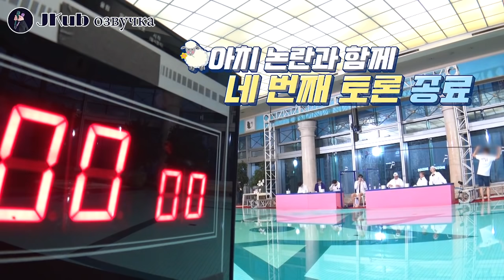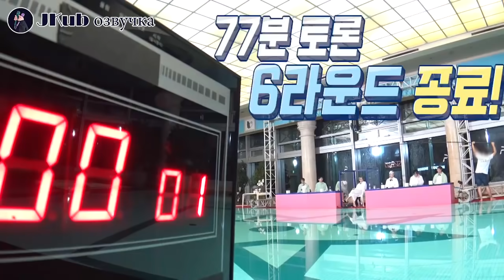[РУС ОЗВУЧКА JKub] Run BTS 2021 - EP.132 Full episode | РАН БТС в бассейне ВОДНОЕ ШОУ на русском